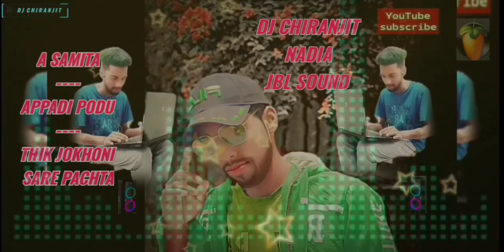A SAMITA-/-APPADI PODU-/-THIK JOKHONI SARE PACHTA/DJ SONG REMIX💻 DJ CHIRANJIT/NADIA/JBL SOUND